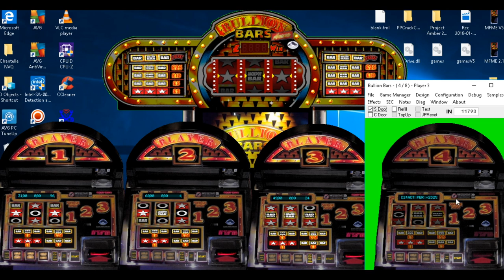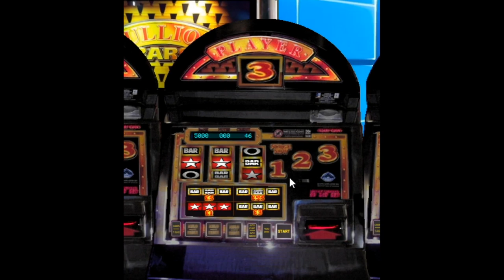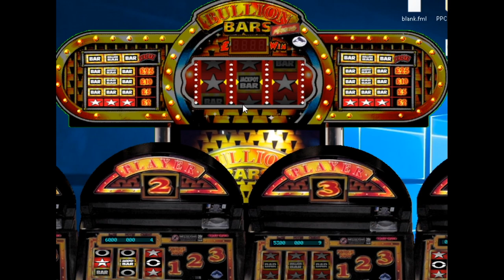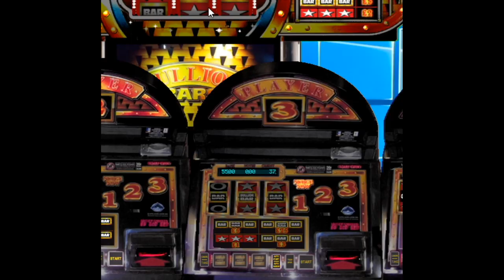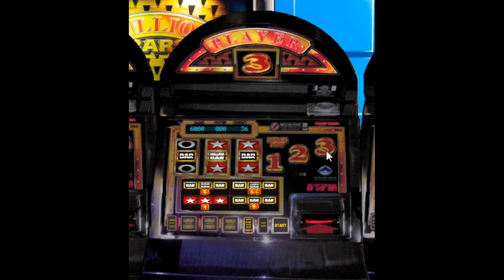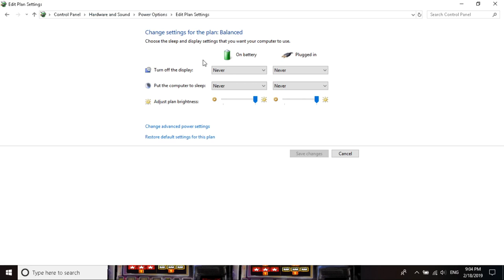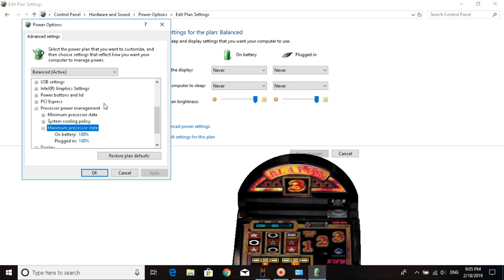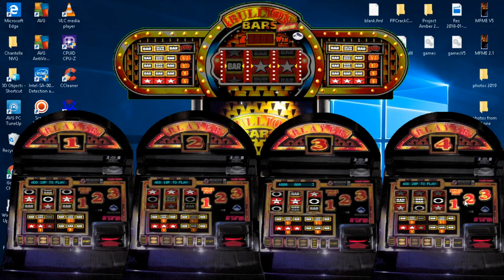MFME YouTube exclusive ft astrafruitmachinecollector (bullion bars arena)